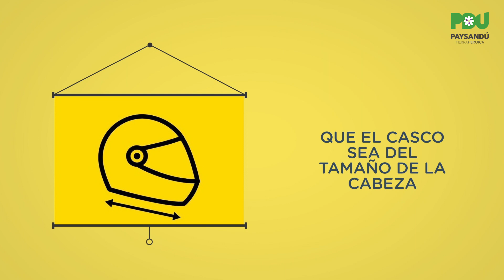La Dirección de Tránsito te recomienda...